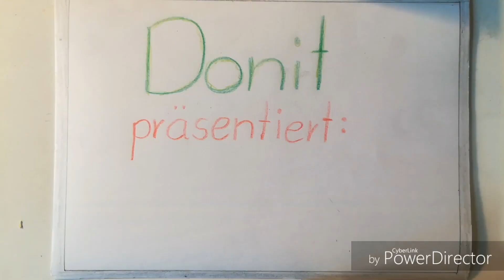Harzer Käse with Flaxseed Oil | no carbs & high protein | my twist on "Handkäs mit Musik"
In this video I show you my very own twist on "Handkäs mit Musik" (I have a video on the original recipe too).
The recipe has no carbs, few calories and a lot of protein along with some healthy fats. What is your twist on "Handkäs mit Musik"? Comment it down below! You can switch for every kind of oil, vinegar and onion you like and you can also add some garlic or stuff like that, if you want! So, be creative! ;)